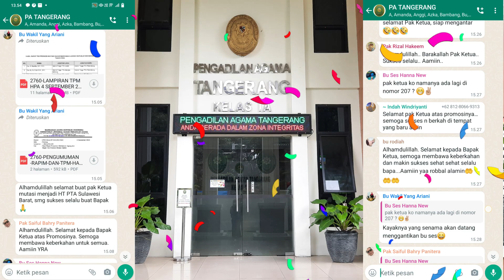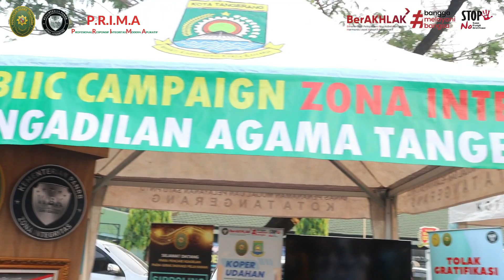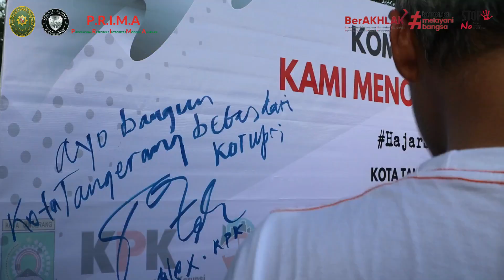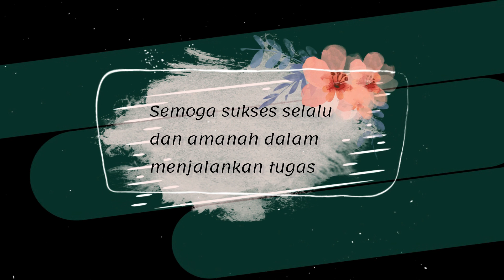PENGANTAR TUGAS KETUA PENGADILAN AGAMA TANGERANG SUHARDI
Pengantar Tugas Ketua Pengadilan Agama Tangerang menjadi Hakim Tinggi Pengadilan Tinggi Agama Sulawesi Barat.

Selamat Drs. Suhardi, S.H. Semoga sukses selalu dan amanah dalam menjalankan tugas.